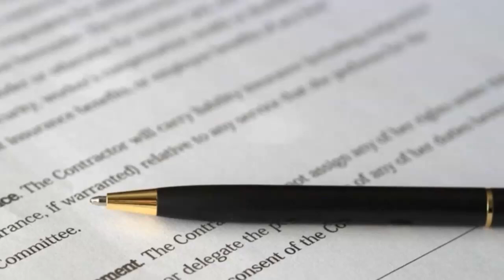Here's Why Wayne Rogers WALKED AWAY from MASH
Growing up, M*A*S*H was one of my favorite TV shows AND Wayne Rogers, the actor who played Trapper John, had a lot to do with that.  Here's the reason why he decided to abruptly leave that classic TV show after the first three seasons along with some additional memories that I have about the show as well as the actor himself.